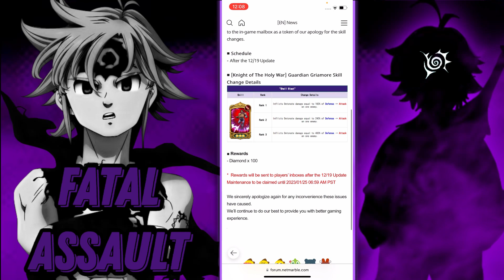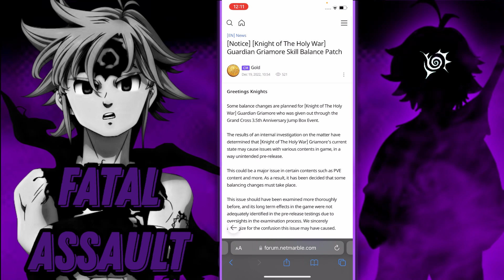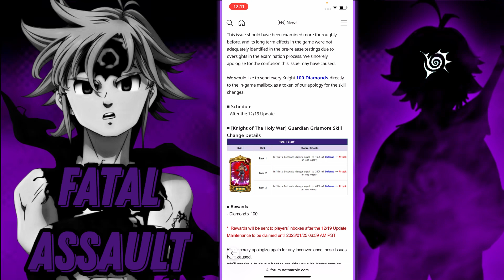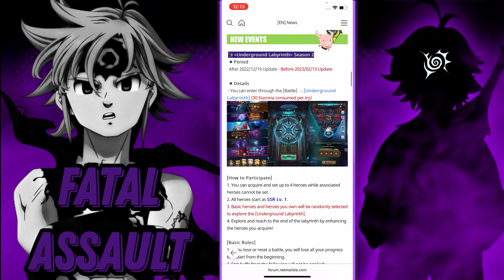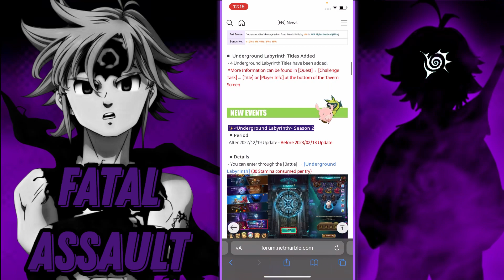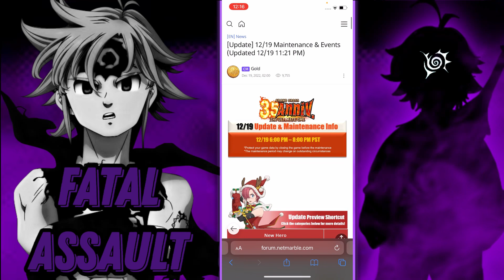Global Patchnotes. Griamore Major Nerf!? Gem Compensation!! || Seven Deadly Sins Grand Cross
Hi I’m Fatal Assault and I like Grand Cross a bit too much. Goal of 150 subs rn, gonna push for possibly 200 by the end of 2023. Thank you for the support!
Sorry for the super late upload. Was busy all day again.